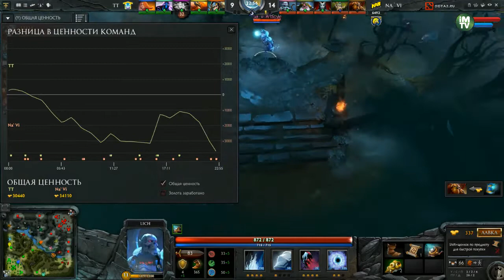Na'Vi vs TTinker, ESL One 2015, Game 2